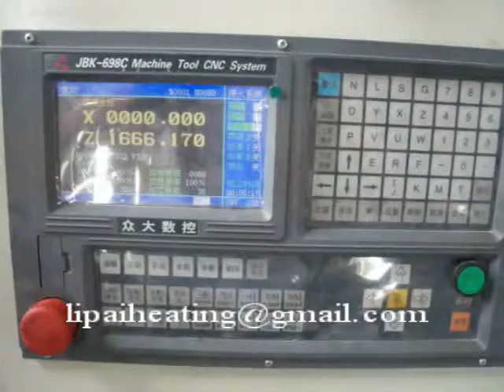Inner Pump Pipe CNC Hardening Machine Tool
Zhengzhou Gous CNC hardening machine tool.